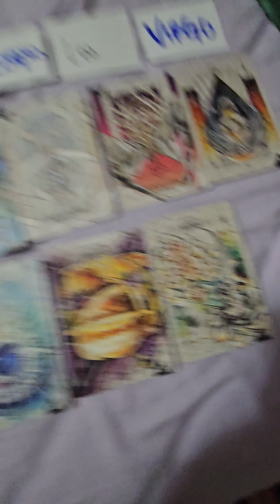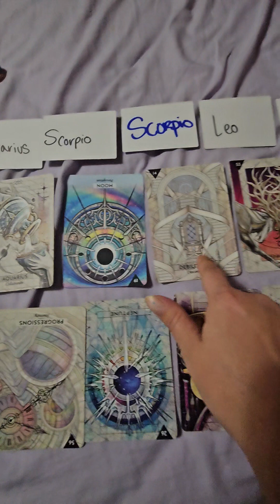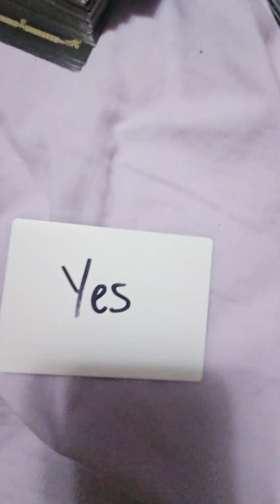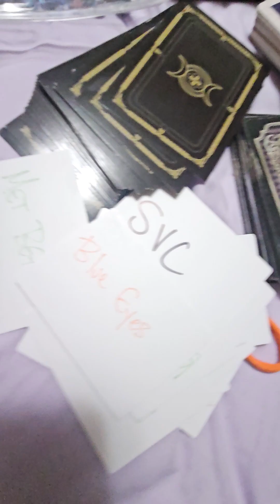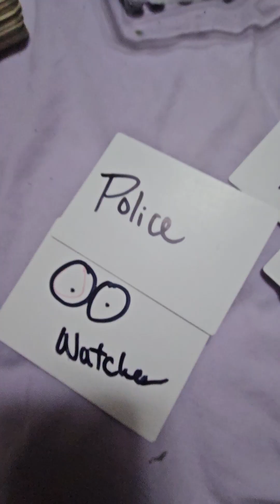🌬♒️Aquarius: who is attacking you right now? Signs and details about them😈🤦‍♀️